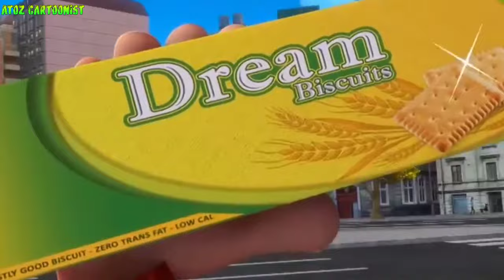Motu Patlu|मोटू पतलू S10EP2|MOTU PATLU World tour ticket|By cartoons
MOTU PATLU WORLD TOUR TICKET 🎫🎫

cartoons PRESENT ALL CARTOON IN HINDI THANKS 😍😍